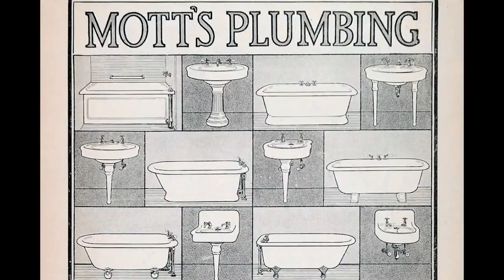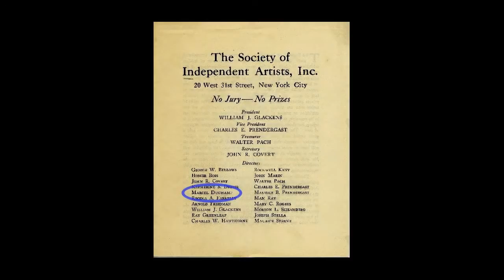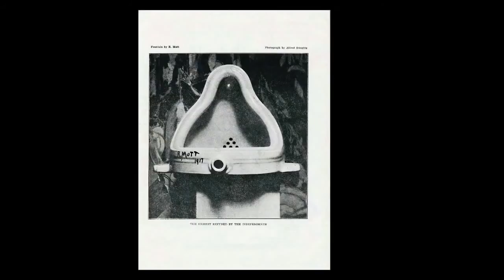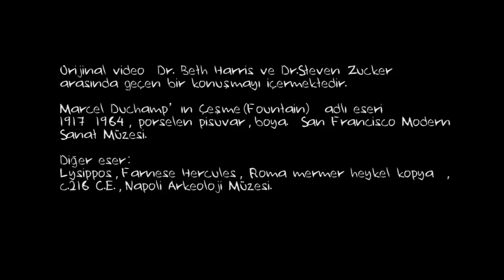Marcel Duchamp, "Çeşme" (Sanat Tarihi / Dışavurumculuktan Pop-Art'a)